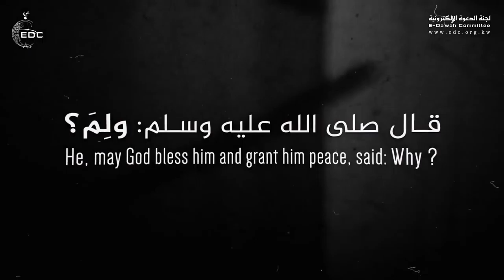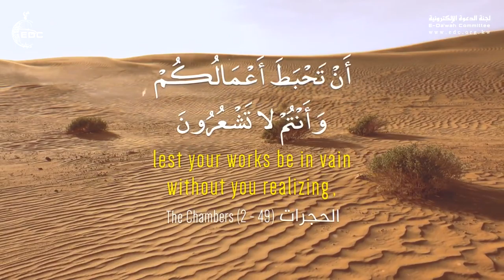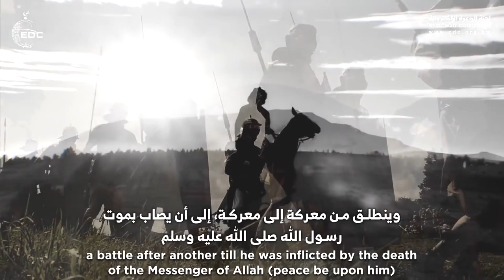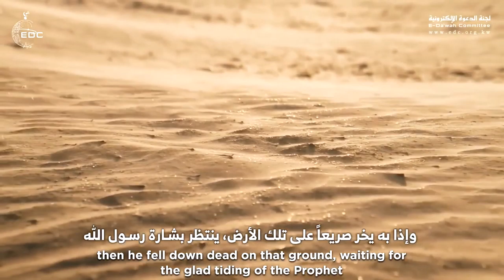صحابي يبكي والنبي يبشره بالجنة الشيخ علي القرني